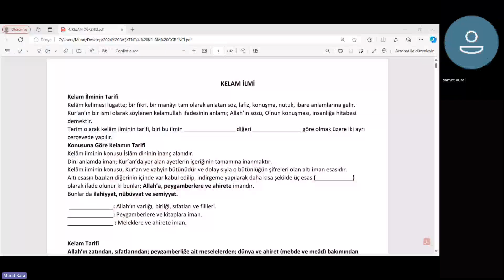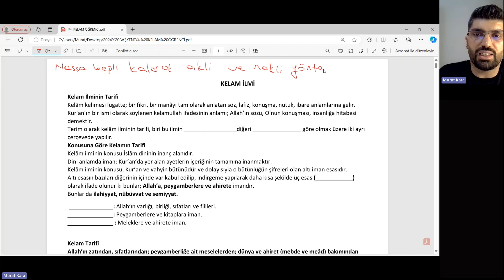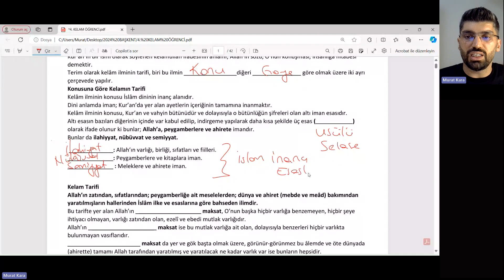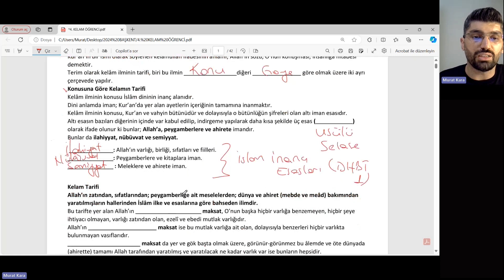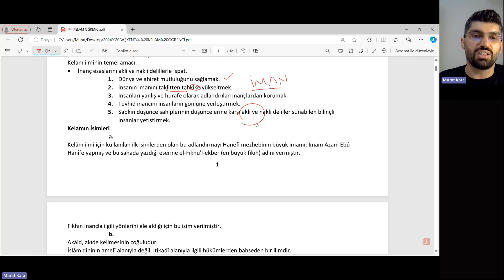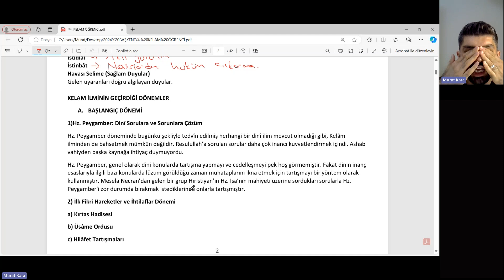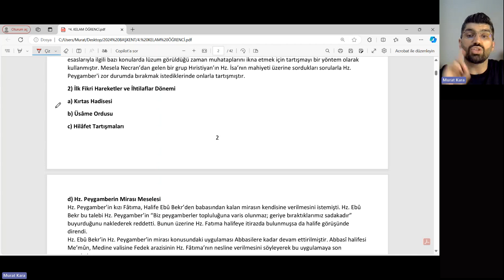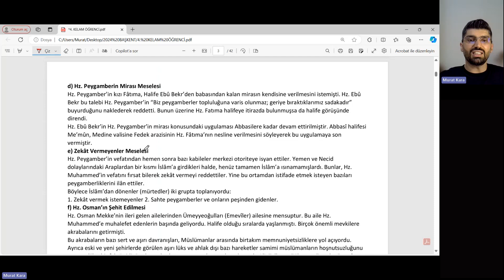2024 DHBT - Genel Tekrar Kampı - Kelam(İnanç Esasları)-1- Murat Kara - 23Ağustos 2024